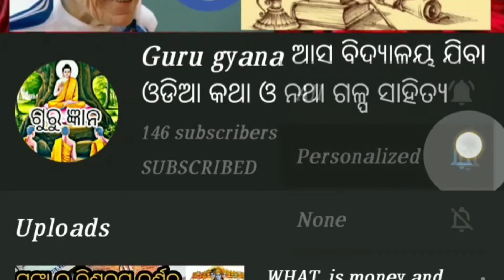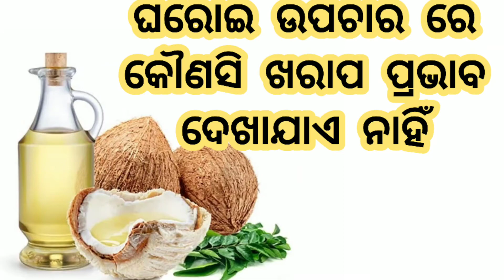ଆଳୁ ଚୋପାରୁ ଧଳା ବାଳ ହେବ କଳା ।ଏକ ଘରୋଇ ଉପଚାର Home remade for grow and long hair.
how to use potatoes peel and how it's help in growing hair ? ଆଳୁଚୋପାରୁ ଧଳା ବାଳ କୁ କରନ୍ତୁ କଳା